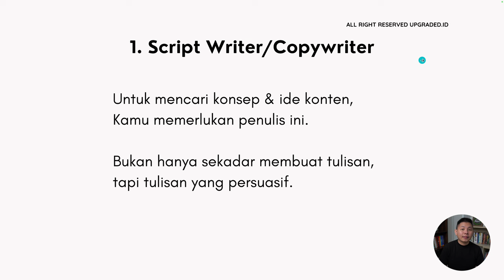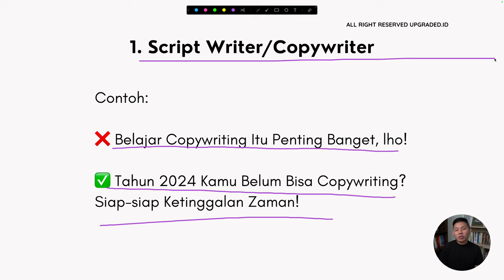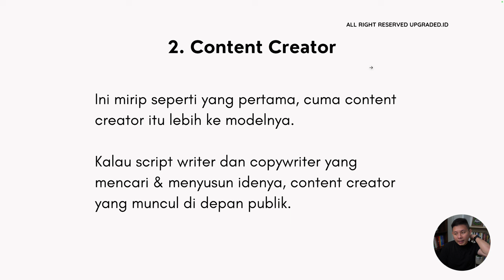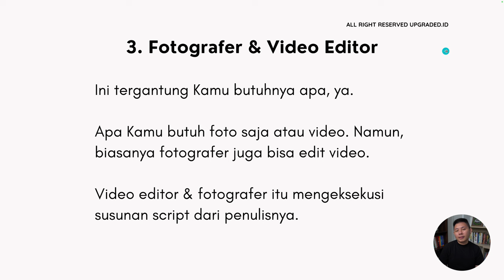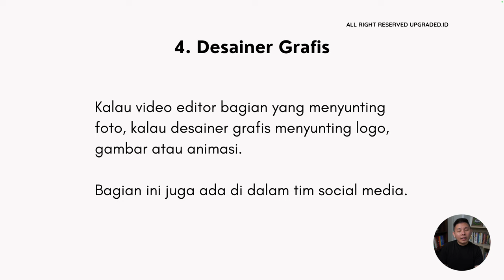Tim yang Dibutuhkan untuk PRODUKSI Konten Social Media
Tim ini biasanya terdiri dari spesialis dalam berbagai bidang seperti script/copywriting, desain grafis, editor, konten kreator, dll.

Mereka bekerja sama untuk menghasilkan konten yang menarik, relevan, dan berdaya tarik tinggi untuk audiens target. Tugas mereka meliputi perencanaan strategi konten, penjadwalan posting, memantau kinerja konten, berinteraksi dengan pengguna, serta merespons pertanyaan dan umpan balik.
Untuk lebih jelasnya, simak video berikut ini!

CHAPTER :
00:00 Pembukaan
00:40 Judul
01:06 Share Screen
01:18 1. Script Writer/Copywriter
03:35 2. Content Creator
04:58 3. Fotografer dan Video Editor
06:01 4. Desainer Grafis
07:24 Penutup